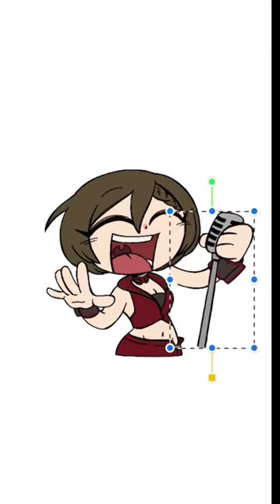✨ Meme 🎤Sega Vocaloid🎤 Tiktok: babo_saekki_ ✨